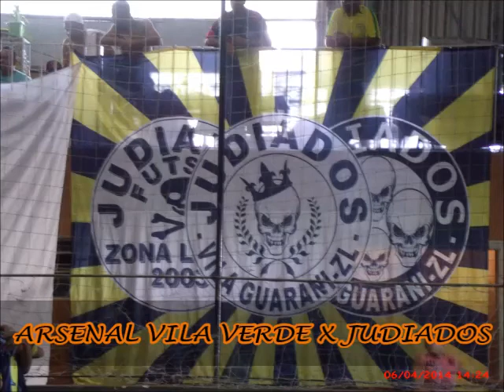06/04/2014 arsenal vila verde x judiados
copa do descobrimento do BRASIL 2014
ARSENAL VILA VERDE CAMPEÃO na disputa OURO
futsal amador